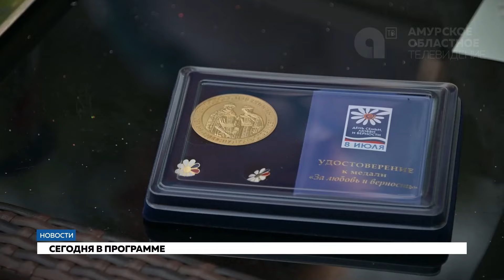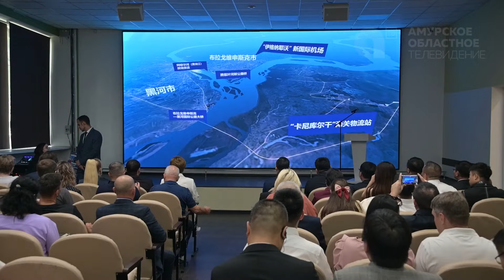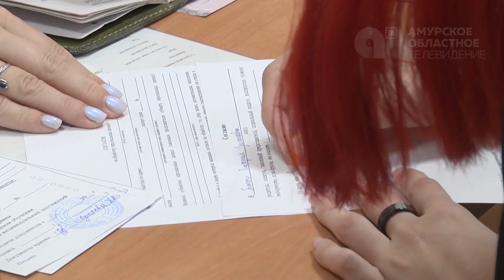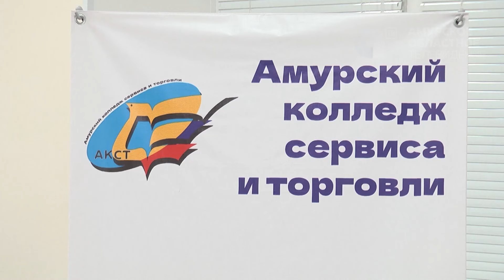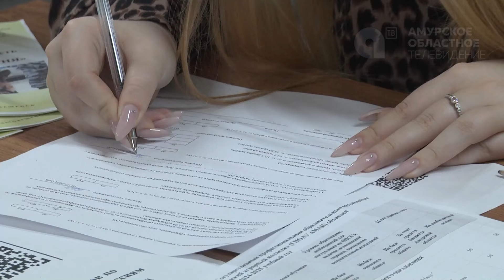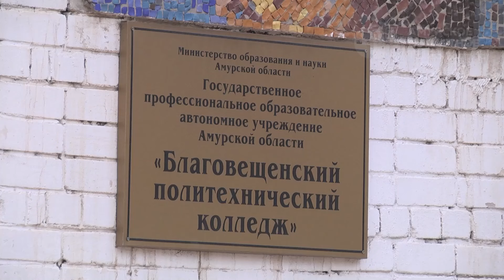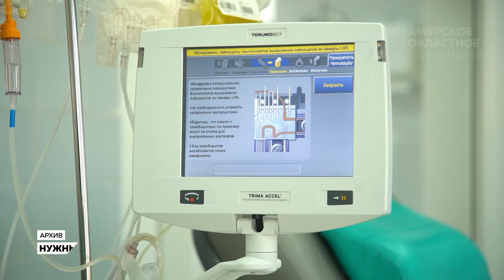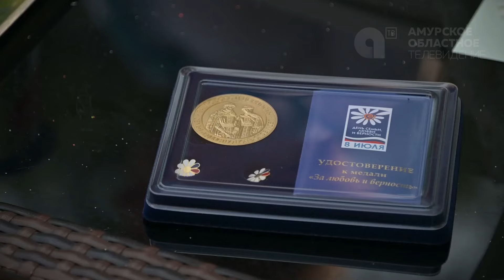НОВОСТИ 10 07 24